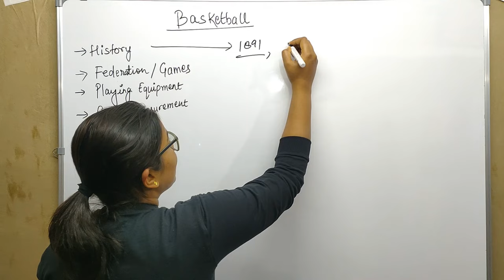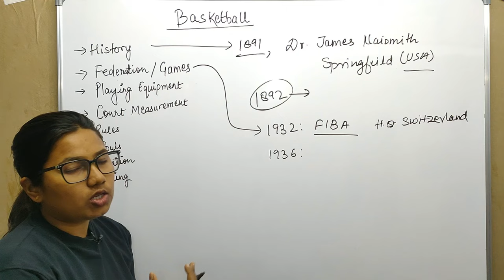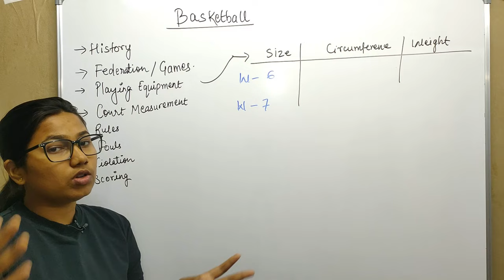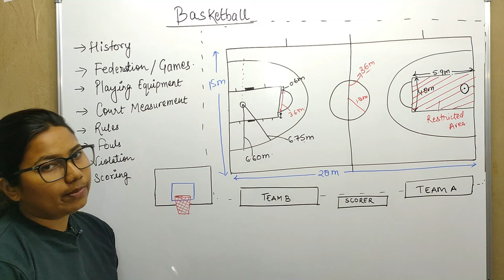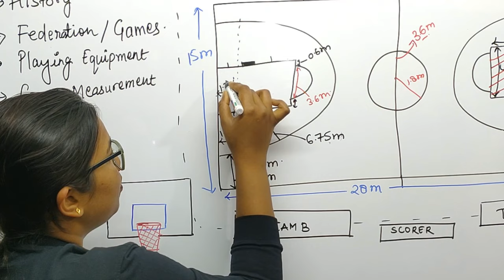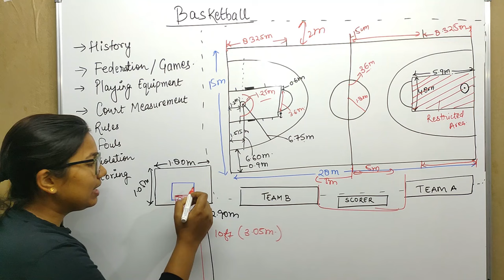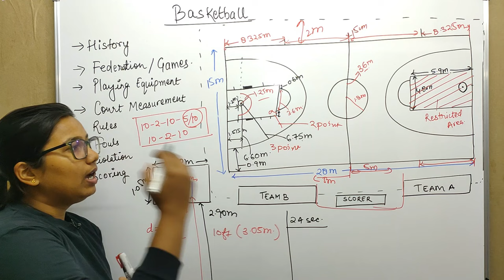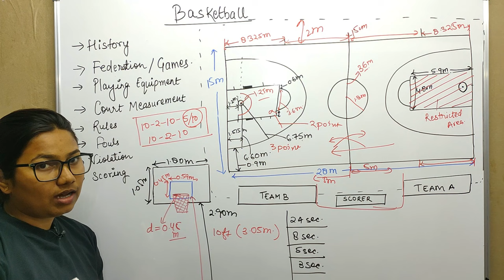HISTORY AND MEASUREMENT OF BASKETBALL 🏀🏀🏀 .......!!!!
This contains important and basic information related to BASKETBALL game such that when it was invented, no. of players , court and equipment measurement , rules and regulation .

Gears used for teaching :
Mi Band
For video Recording :
Mobile Phone
Keep fit with
Yoga Mat
Sports Shoes